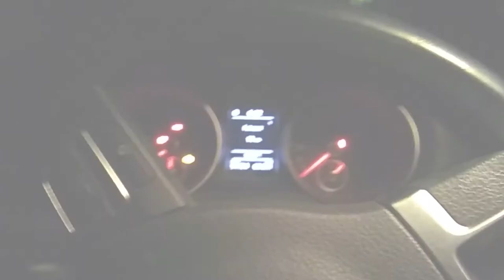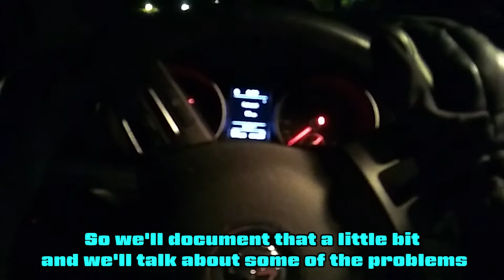German girl's homless life report in USA vol.1